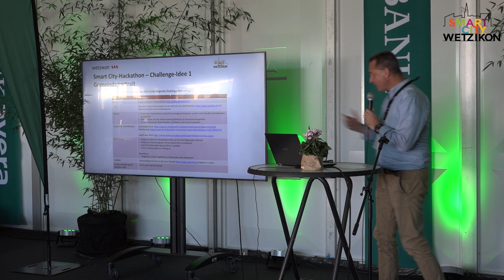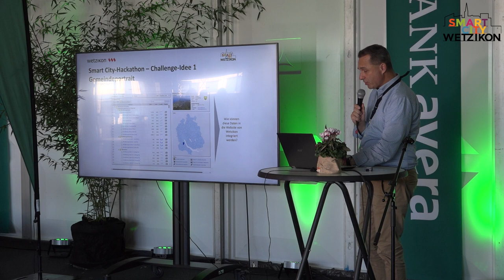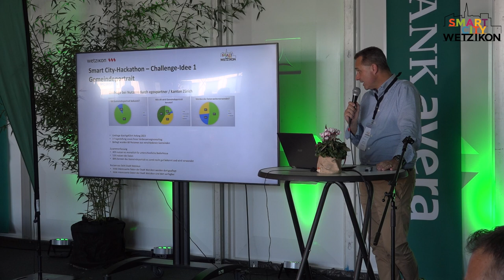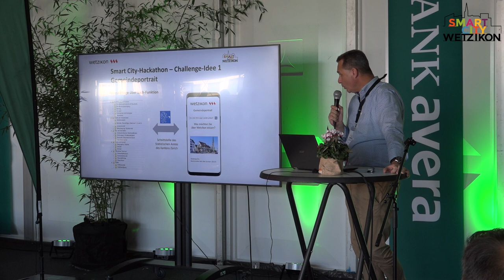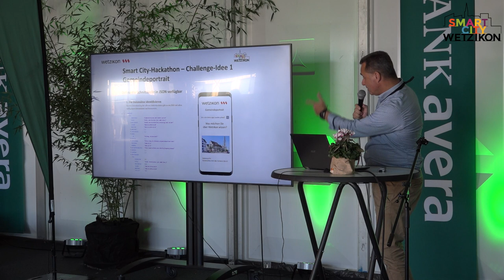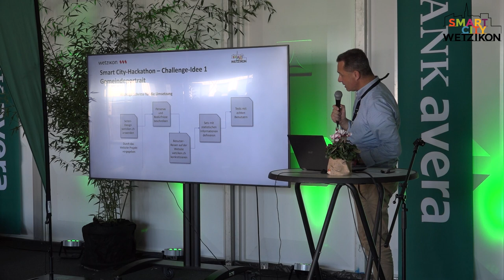Challenge 1 - Gemeindeportrait